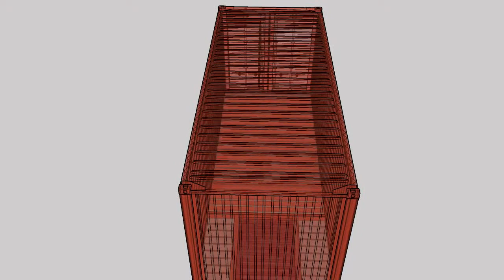20FT Dry Container X ray